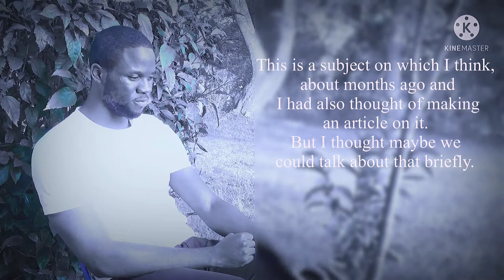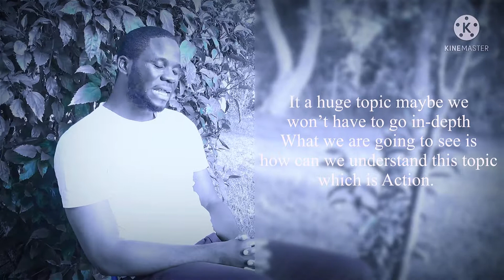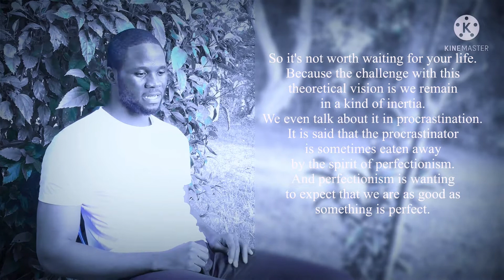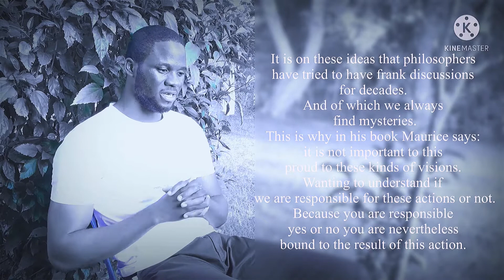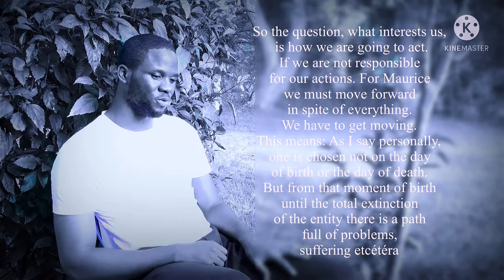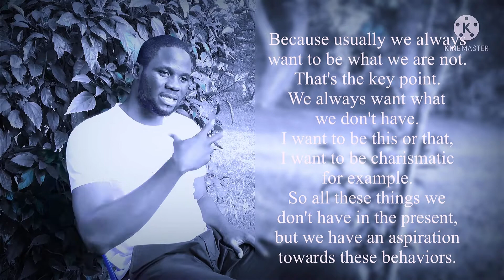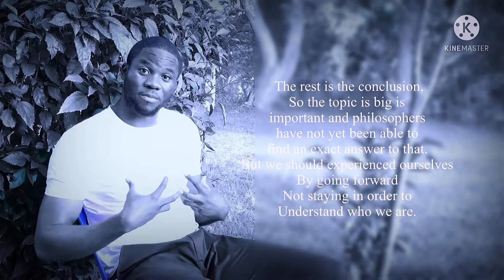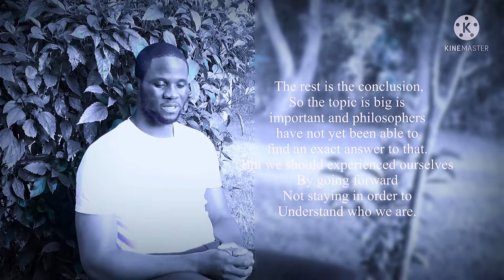L’action et sa philosophie: Pourquoi on fais toujours ce qui est contre notre volonté lucide?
Dans cette vidéo je fais appel à la philosophie de Maurice Blondel un philosophe du 19e  siècle, qui a parlé sur l’action.
Et montre le paradoxe de l’action ainsi que son caractère tacite.